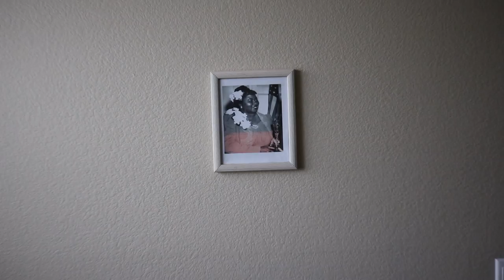Where is Hattie's Oscar?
This is a film dedicated to Hattie McDaniel for my American Artist project.